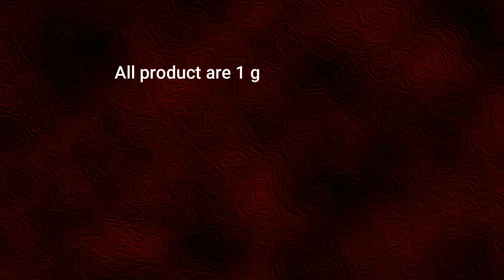Stylish Cz Gold Finish Chandbali Earring Collection from ChidambaramCovering.com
Exact product shown in picture will be shipped if placed order.

1. When entering your payment on the checkout page, click Redeem a coupon below your payment method
2. Enter your code
3. Click Apply